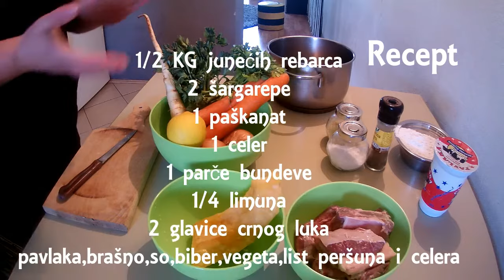Krem čorba sa povrćem i junetinom